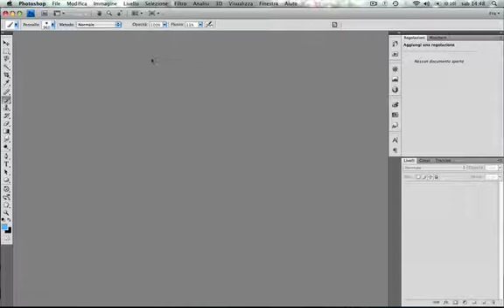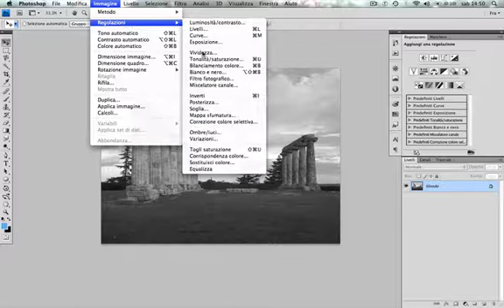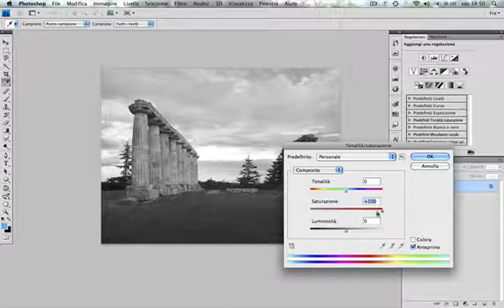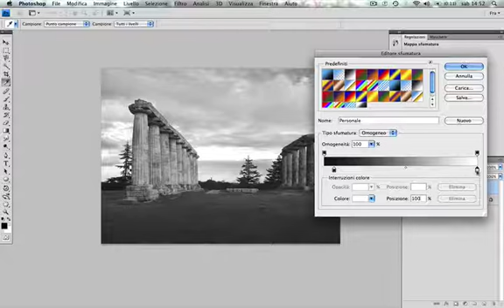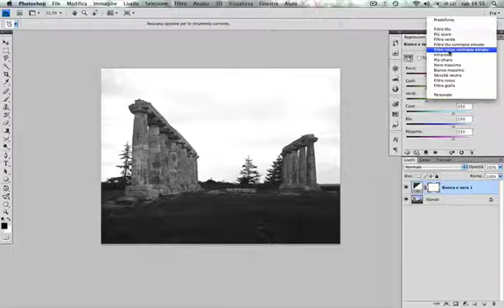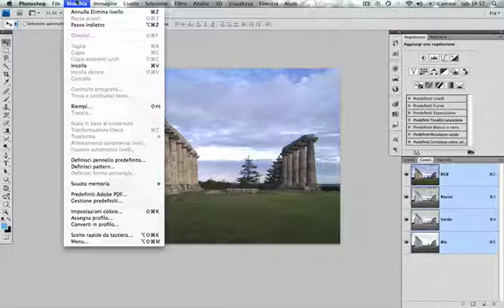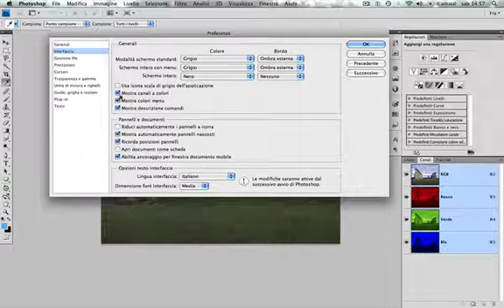Corso Photoshop Foto in Bianco e Nero 2/4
Seconda parte di questo tutorial su Photoshop per creare foto in bianco e nero con la tecnica dei Livelli di regolazione per applicare contrasto alla foto!